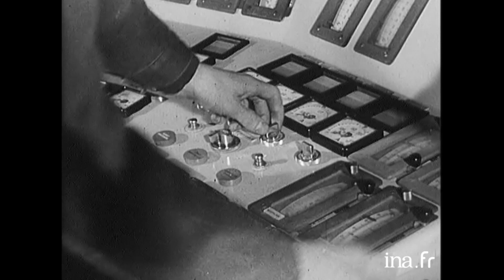Les Actualités Françaises du 13 janvier 1960 | Archive INA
Les Actualités Françaises : édition du 13 janvier 1960
Au sommaire :
- Sur la patinoire de Garmisch, un couple de patineurs : KILIUS Marika, et Hans JURGEN BAUMLER, dansant le rock'n roll
- Tournoi des cinq nations de rugby: Ecosse - France
- 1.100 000 nouveaux francs en 120 tableaux (vente aux enchères de tableaux de maîtres (BRAQUE, CHAGALL, PICASSO ... ) qui a eu lieu à galerie CHARPENTIER à Paris au profit des sinistrés de Fréjus.
- Le bébé de Brigitte Bardot
- La nouvelle centrale électrique EDF fonctionne au gaz de Lacq
- A-t-on oublié où mène la croix gammée ?